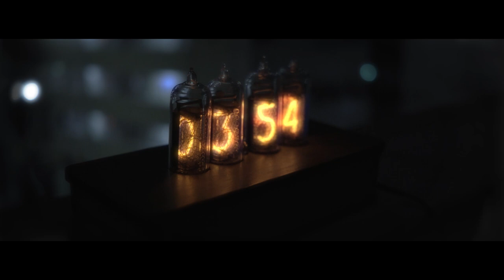Beard / Nixie (feat. a.kyosuke) Music Video